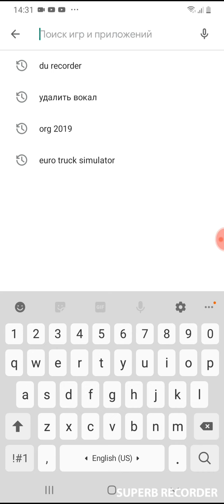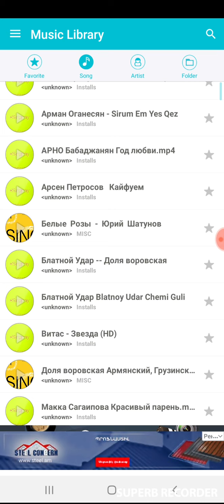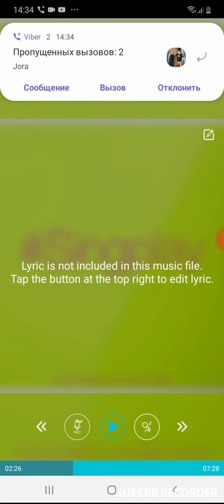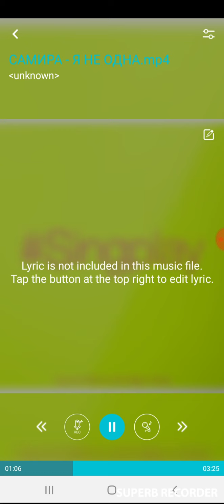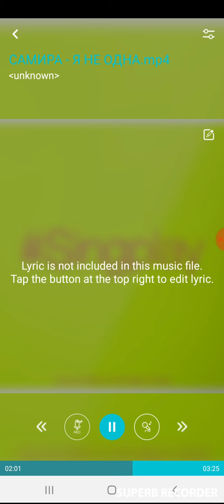Inchpes patrastel ergi minus heraxosi mijoc ov